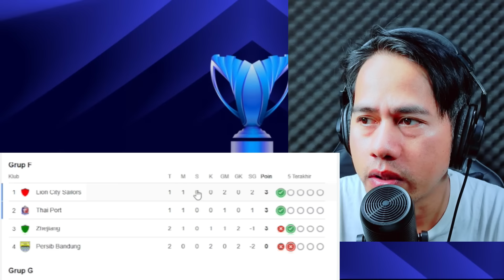SELANGOR BALASKAN DENDAM JDT KEPADA TIM KOREA, MALAYSIA MEMANG KUAT DI ASIA(CLUB)